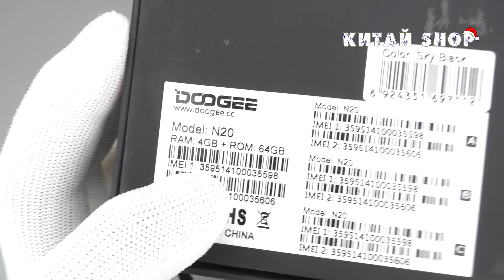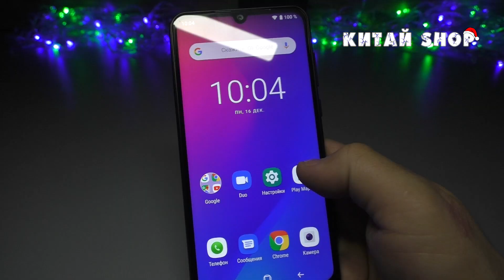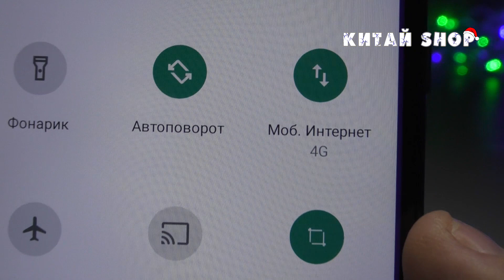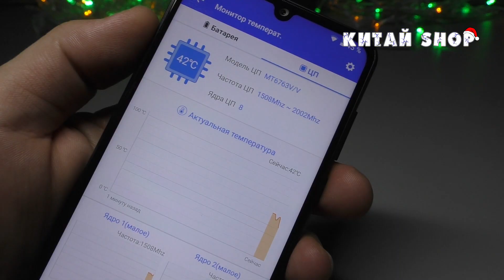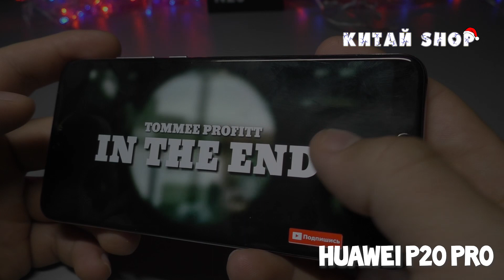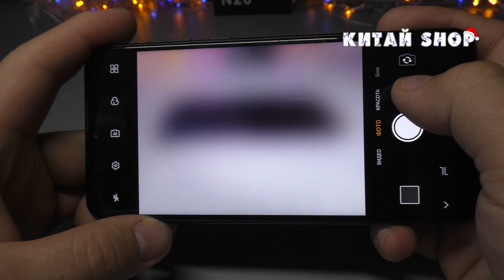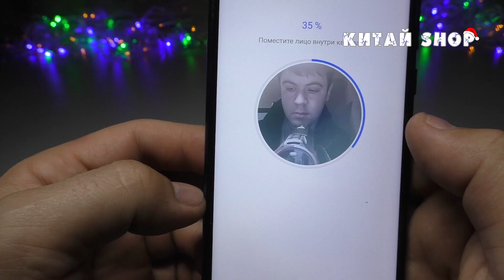DOOGEE N20 - ЛУЧШИЙ СМАРТФОН В 2019! ПОДРОБНЫЙ ОБЗОР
Сегодня мы распакуем и протестируем смартфон за 6000 !
DOOGEE N20 , это бюджетный телефон на системе android купленный на aliexpress !
Многие считают данную модель самой удачной в 2019 !
Но а так ли это на самом деле мы сегодня и проверим !

💯Меня зовут Руслан ! Я рад приветствовать Вас на канале Китай SHOP !
Впереди нас ждет :
🔧1) Подборки товаров на разные тематики отсортированные в удобные категории!
🔧2) Интересные распаковки !
🔧 3) Обзоры и тесты !
🔧4) Подробное описание товаров , по вашим запросом !

📧Друзья пишите Ваши пожелания , что хотите  видеть и какая информация Вас интересует!

⛔Не важно часто Вы совершаете покупки на Алиэкспресс или нет !
Делайте это с максимальной выгодой для себя , возвращай до 15 % от стоимости заказа  !
 В этом вам поможет  сервис EPN  !!!
Устанавливайте расширение и начинай экономить

✅Зарегистрируйтесь в ePN Cashback прямо сейчас ,и вы сразу сможете экономить

Смотри где дешевле !